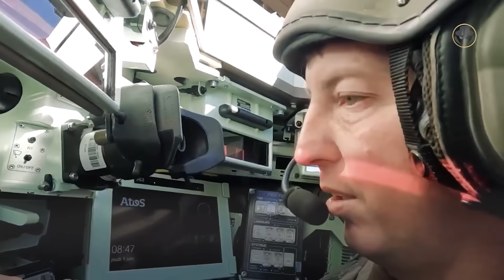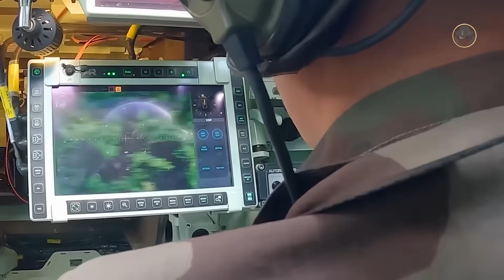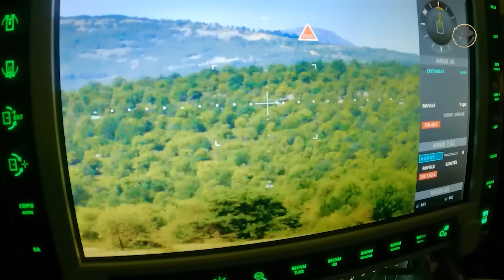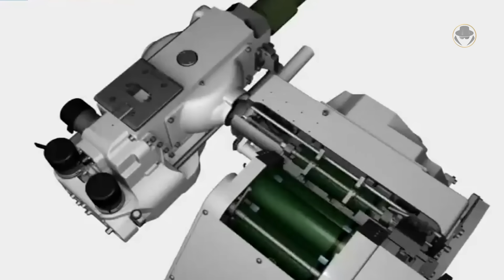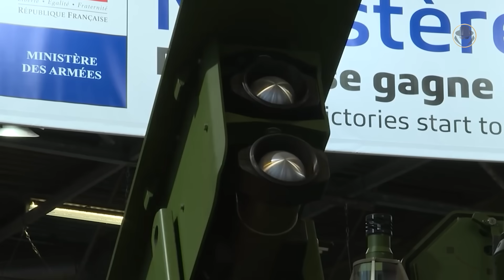EBRC Jaguar | Is it really the successor of the legendary AML, ERC 90 and AMX 10 RC?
We are investigating the EBRC Jaguar, the French state-of-the-art armoured reconnaissance and combat vehicle.

What are the features of the EBRC Jaguar?
What features does the SCORPION Combat Information System give the vehicle?
Which design features of the EBRC Jaguar might cause some setbacks?
Is the vehicle an actual replacement for AML, ERC 90 and AMX 10 RC in the international market?

00:00 Introduction
01:00 Programme history
03:09 Design
04:05 Mobility
05:09 Survivability
06:54 Firepower
09:19 Specifications
09:59 Analysis

All the weapon systems are like books. They tell us their stories. The Weapon Detective investigates these books, reads between the lines, analyses, and tells the untold. At the dawn of the Second Cold War, the fruits of new projects give us clues about the future. But current weapon systems also have their own stories. You can find in our videos technical information, historical backgrounds, what happened during the development processes, combat experience and political projection. Let's investigate the weapons together when the Second Cold War is rising.

© KNDS France, Ministry of Armed Forces of France, Arquus, Direction générale de l'armement (DGA), 1er régiment d'infanterie de marine, French Army, Armée française - Opérations militaires, NATO, Légion étrangère, Ecpad, French Air and Space Force, Ministry of Defence of the Russian Federation, MBDA, Burkina 24, RTD, Télé Tchad, Radio Télévision Gabonaise, Armed Forces of El Salvador, Argentine Army, CRTV, Jornal Vanguarda Angola, KS TV SÉNÉGAL - HD, Радіо Свобода Україна, Belgian Defence, Euronews, Özgür Ekşi, TurDef